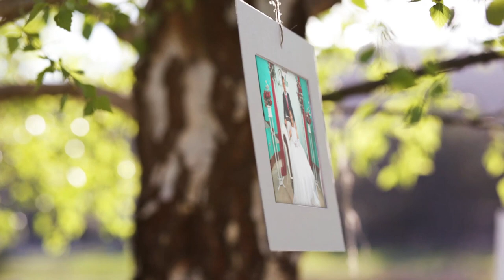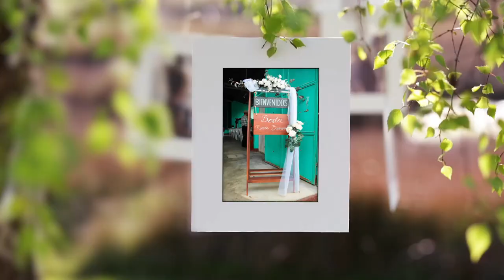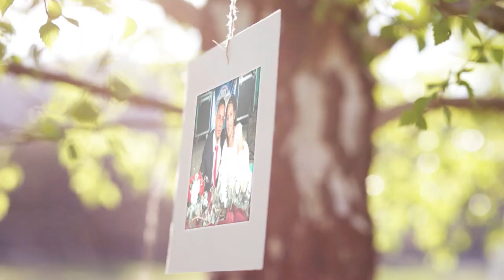BODA ESPOSOS RIVERA BARRERA